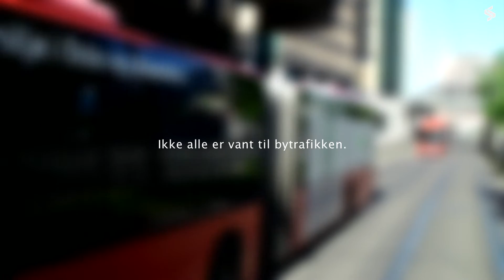Sikker kollektivreise til og fra Norway Cup